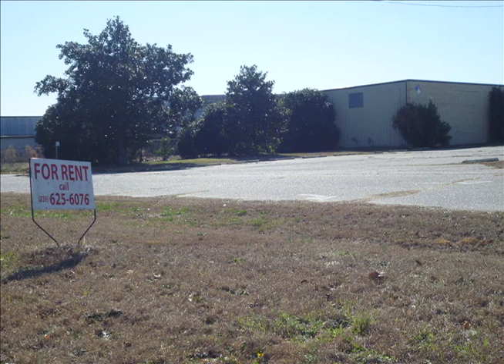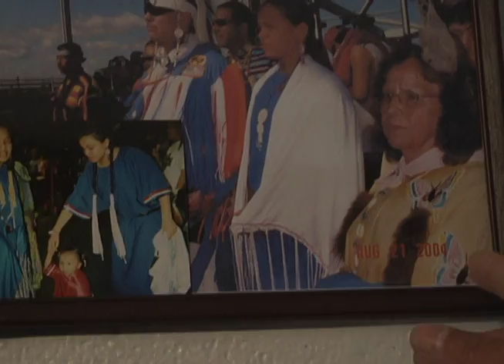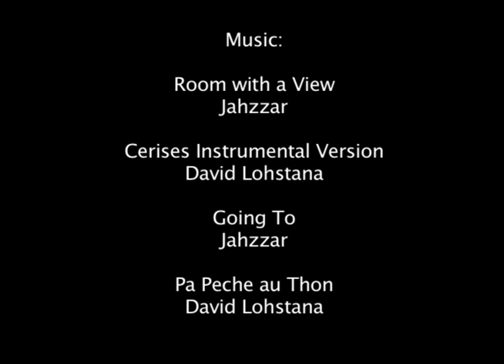Interviews for Voices of the Lumbee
Producers describe the process of selecting interviews for Voices of the Lumbee.